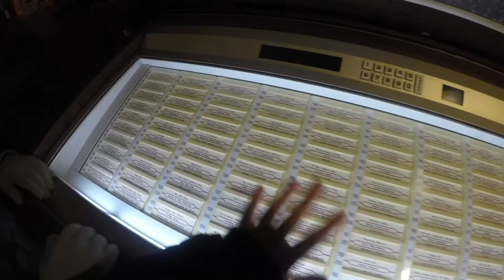Ice Skating in Switzerland! // Lost in Europe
Whenever I daydream about a wintery paradise, Switzerland will always be first to come to my mind! We thought about skiing, snowboarding, snowshoeing, sledding ( or sledging as they call it), and decided on ice skating! We lucked out with the most picturesque backdrop of mountains on mountains on mountains with hang gliders floating down from the skies and a moon peaking out behind a snowy peak. All the kids loved ice skating and so did the adult kids too. 😉